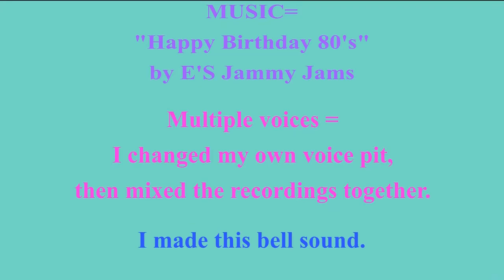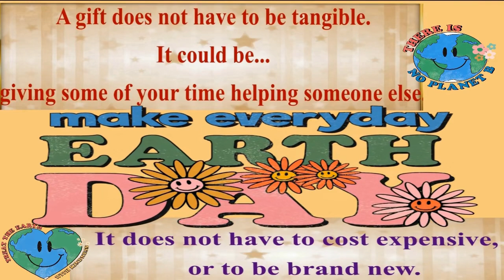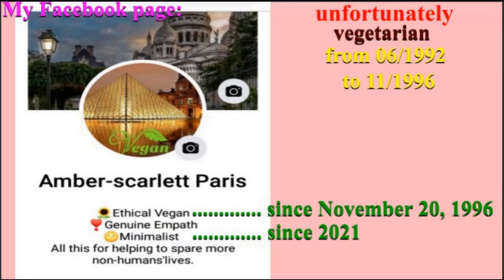2 VIDEOS (BIRTHDAY + BONUS) 🎂 HAPPY BIRTHDAY CHIARA 🎈 (French Parisian Accent)